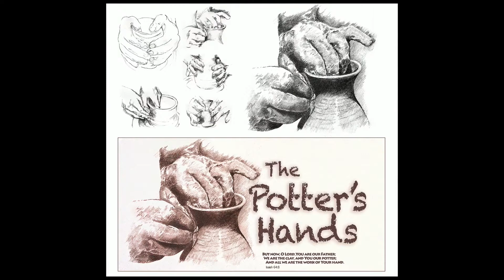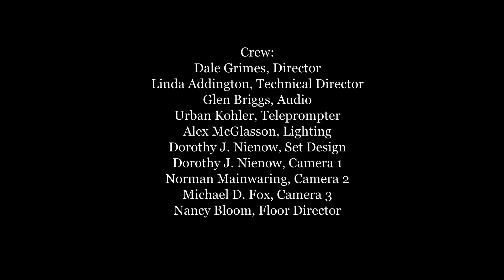Rogue Artisans and Crafters: Roy Musitelli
David "Glamour Dave" Nienow interviews photographer and illustrator Roy Musitelli about his life as a photo journalist and his transition to work as an illustrator for Rogue Artisans and Crafters.